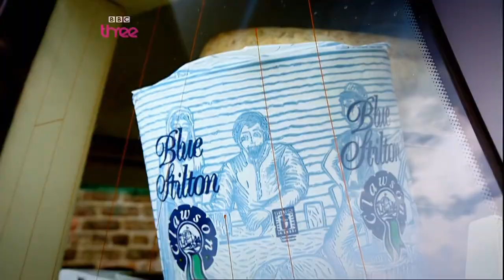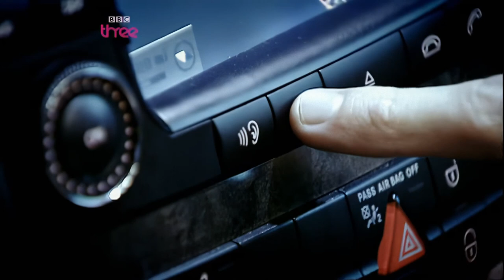Top Gear BMW M5 Estate vs Mercedes E63 AMG Estate upscaled to HD! Part 1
The original video was upscaled from 576i to 1080p HD using Video Enhance AI. I hope BBC doesn't get mad I am just showing what top gear would look like if it was remastered.